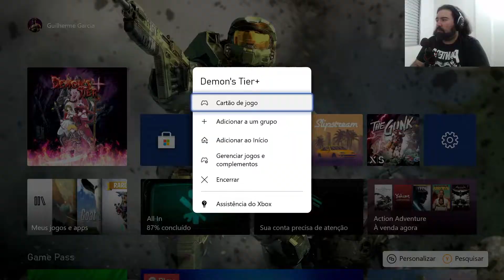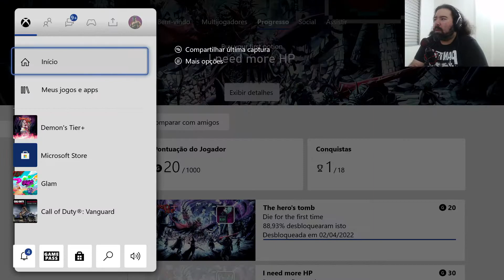Jogando DEMON'S TIER + no Xbox Series S - É um Gaunglet Legends Roguelike